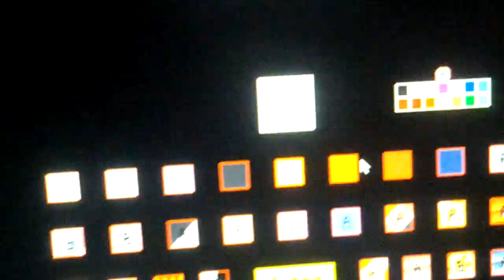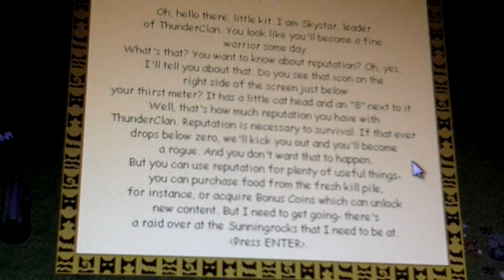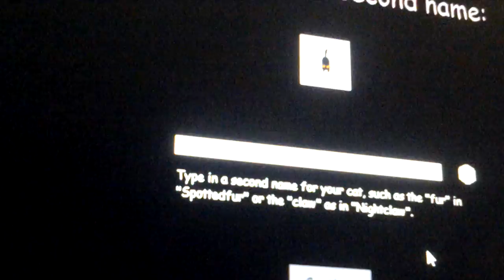Warrior cats untold tales part 1 darkpool